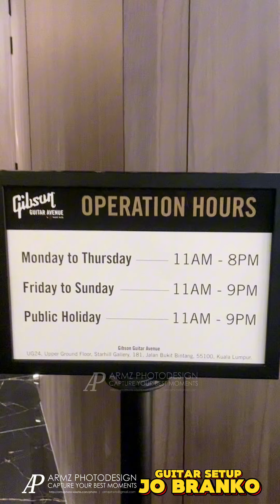Jo Branko Guitar Setup